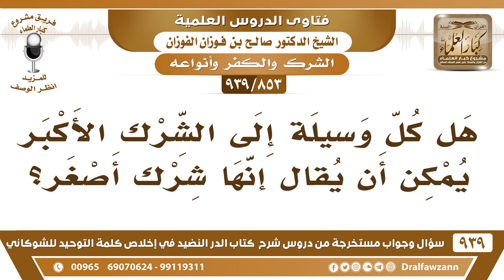[853 -939] هل كل وسيلة إلى الشرك الأكبر يمكن أن يقال إنها شرك أصغر؟ - الشيخ صالح الفوزان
-[853 -939] السؤال: هل كل وسيلة إلى الشرك الأكبر يمكن أن يقال إنها شرك أصغر؟
الجواب: لا الوسيلة لا تسمى شركًا وإنما تسمى وسيلة إلى الشرك يعني موصلة إلى الشرك.
للاشتراك في قناة الشيخ صالح الفوزان

للاستفسار والإقتراحات والدعم
رئيس الفريق
لمشروع كبار العلماء